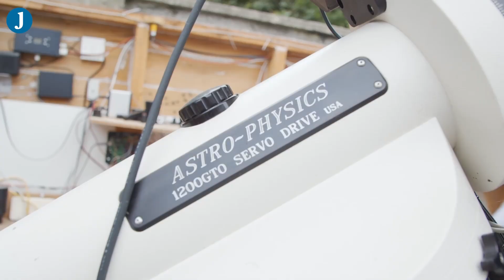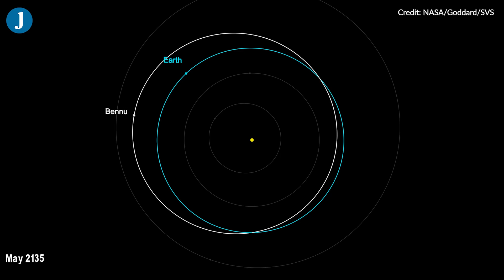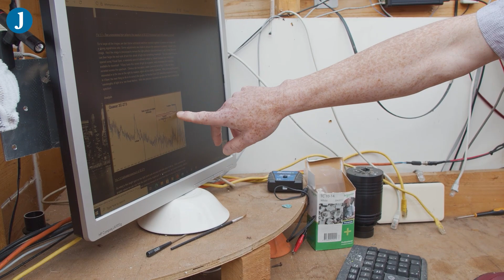The Dubliner exploring the universe from his homemade observatory | Report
Dave Grennan has discovered two asteroids, and three supernovae from the shed in his back garden in Dublin, Ireland.

We spoke to Dave as part of The Good Information Project's focus on Ireland and its involvement in the EU space effort - about his very personal and unique contribution to that.

This work is co-funded by Journal Media and a grant programme from the European Parliament. Any opinions or conclusions expressed in this work is the author’s own. The European Parliament has no involvement in nor responsibility for the editorial content published by the project.